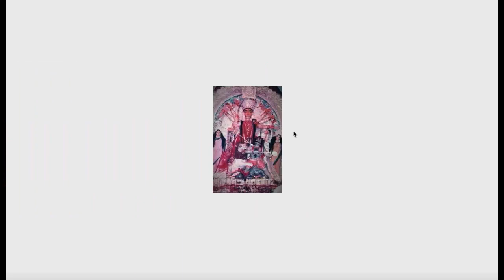Mridanga Saileswari Temple | Mridanga Shaileshwari Temple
Mridanga Saileswari Temple is a Hindu temple located in Muzhakunnu, Kannur district, Kerala, India. It is one among the 108 Durga temples of ancient Kerala, believed
to have been installed by Parashurama, the sixth avatar of Lord Vishnu.

Queries solved in this video:

1) Mridanga Saileswari Temple
2) Mridanga Saileswari
3) Mridanga Shaileshwari Temple
4) Mridanga Saileswari Photo
5) Mridanga Saileswari Devi Images
6) Mridangeshwari Temple
7) Devi Temples in India